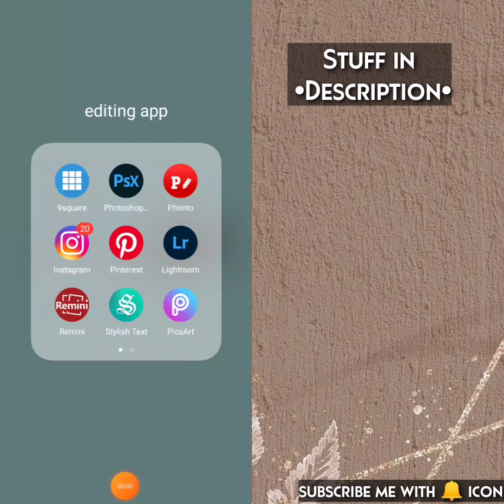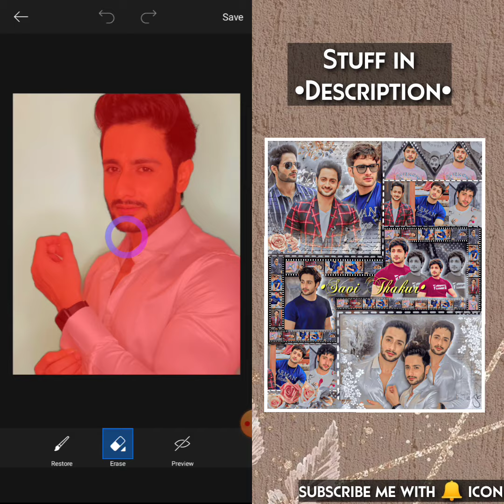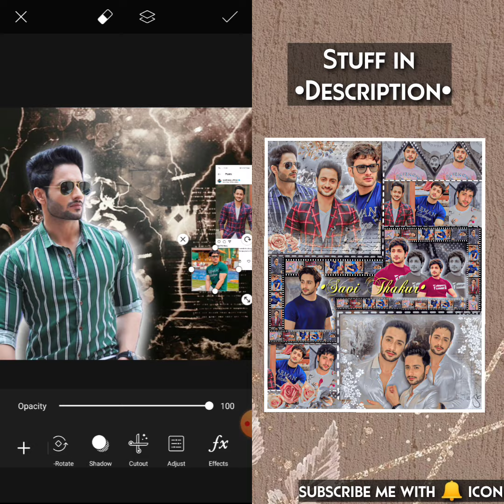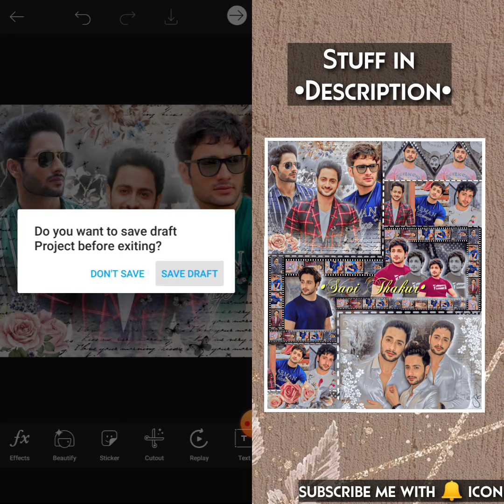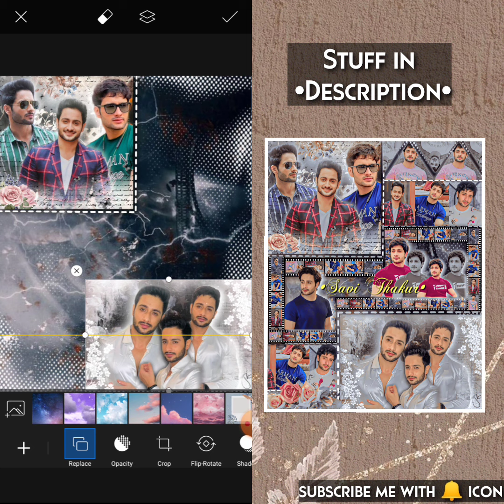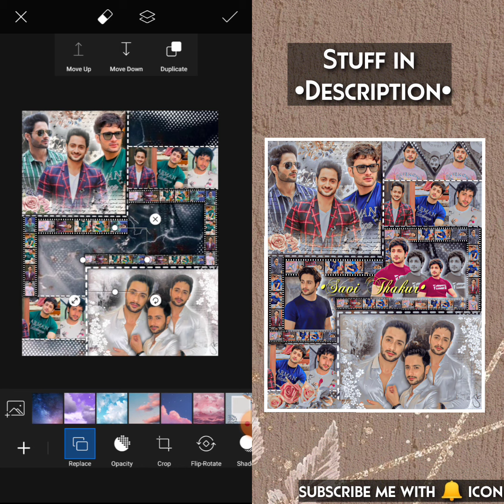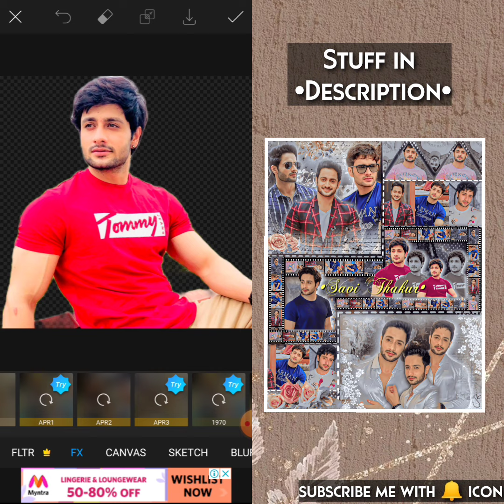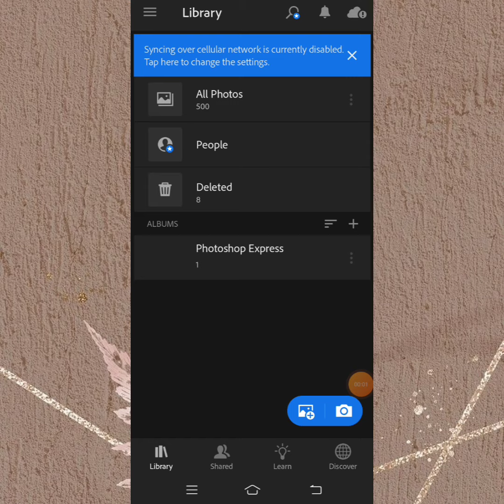Complex Editing Tutorial for Fanpages 🌼🌿•||•Hiti's Creation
COMPLEX EDITING TUTORIAL FOR FANPAGES

⊱Hey, Everyone💫

So, In Today's Video I'm gonna show you how to make perfect complex edit step by step with all stuff.

 ⚘My Helpful playlist you should cheak this if you want to improve your editing skill

☛ If this video is helpful to you then do me a favour Smash that like 👍 button and Subscribe to my channel with the bell 🔔 icon. bcz it's free for you but Means a lot for me..

⤷[ Ignore this ]
⊱ Blend Edit
⊱ How to make blend Edit on picsart
⊱ PicsArt blend edit
⊱picsart belnding Tutorial
⊱Blending Tutorial
⊱Blending photos in PicsArt